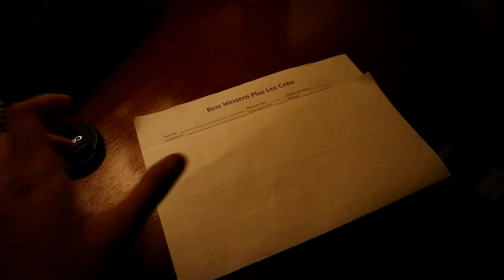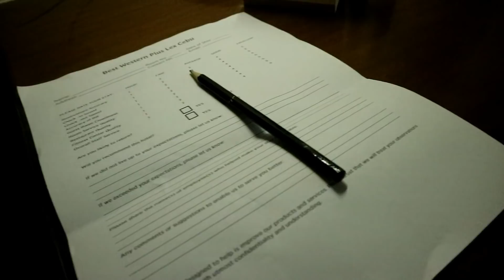We're finally here! | ANGEL V.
Hey Guys! In this vlog, I'm taking  you with me in the trip to Coron, Palawan. Experience traveling with me!

Richmond Hills Subd., Camaman-an, Cagayan de Oro City, Misamis Oriental 9000

- ANGEL

XOXO